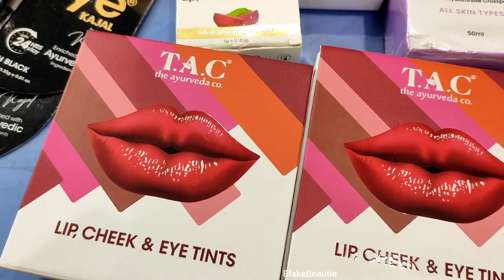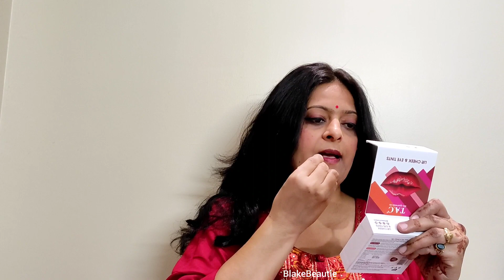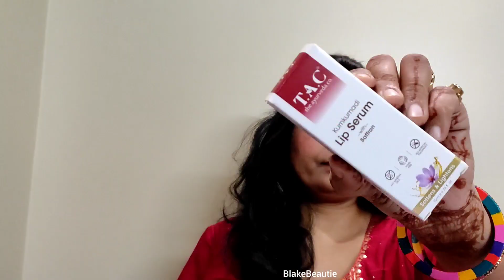Karva Chauth Vlog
Namaste🙏,

Thankyou 💕

✳️equipment...

(using this tripod from 30 may 2023) (MRP- 4200/-₹)

✳️ From 23rd march 2022 using Redmi note 10 Pro mobile

-✳️Mobile Nokia 5.1 Plus & MI 6 pro

-✳️Tolifo Ring light (5500/-₹)

-✳️Digitek Ring light stand  (DLS 9 feet)

DIGITEK® (DLS-9FT) Lightweight & Portable Aluminum Alloy Light Stand for Photography & Video Shooting | Ring Light | Reflector | Flash Units | Light Lamps | Diffuser | Portrait | Softbox | Studio Lighting | Ideal for Outdoor & Indoor Shoots - (799/-₹)

-✳️Aluminium Tripod - Tripod Stand with Bag by Prosmart | Aluminium Tripod Stand | Adjustable Tripod Stand | Portable and Foldable Tripod Stand | Mobile Clip & Camera Holder Tripod Stand

( 580/-₹)

✳️Gorilla Tripod -

(399/- ₹)

✳️Mic-- mic MicrophoneCollarMike

(480/-₹)

✳️Boya BYM1 Omnidirectional Lavalier Condenser Microphone with 20ft Audio Cable (Black)

-Edited with - Kinemaster & Inshot

Thankyou